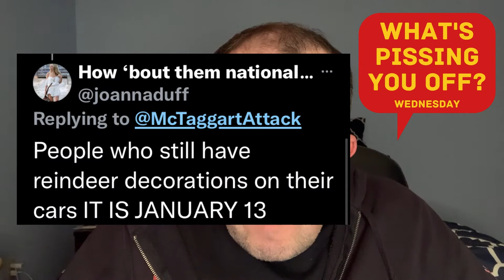1/19/2022 TikTok Trolls Are The Worst! (What's Pissing You Off Wednesday)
In this week's episode Kevin McTaggart, the grumpiest comedian in Vermont, gets angry about the following contributed topics:

New Englanders driving in winter storms!

Getting banned on Facebook!

People with reindeer decorations on their car!

Modern Art!

TikTok trolls!

If you're pissed off about something and would like to contribute to this podcast, here are some ways you can do it:   Comment on Facebook or Twitter(@mctaggartattack) when I post "What's pissing you off today?"

Comment on the YouTube link of a podcast episode!

Or you can say it to my face!